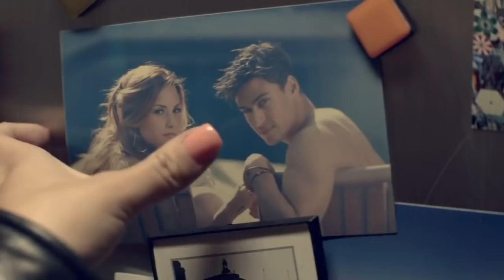The Best Disney Stars Breakout Songs!!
don't fight me on my favourite pls thanks

let's be pen pals!! 🥰
Caitlin McKillop
M4P 0A8